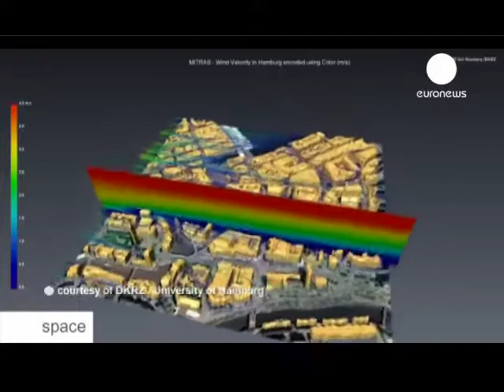ESA Euronews: The climate puzzle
Global warming: the big picture.
Our planet is warming up. But to what degree will the climate change in the future? In order to find out, scientists are focussing on 50 'Essential Climate Variables'. Each piece is needed to better understand the big picture - it is a bit like trying to solve a massive scientific puzzle.
Euronews speaks to world-renowned climate change experts to try to put together the pieces of the jigsaw.